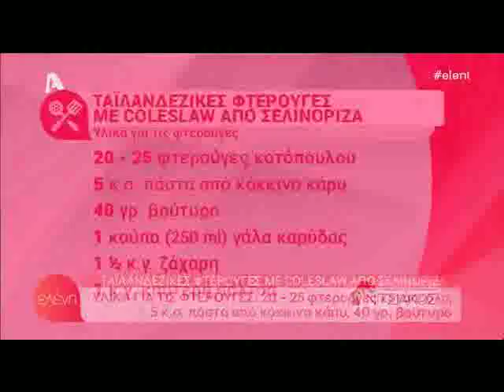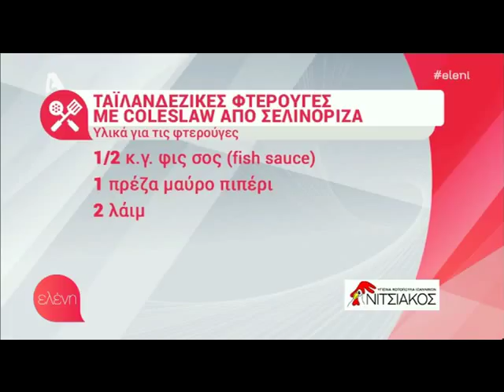Ταυλανδεζικες φτερούγες με coleslaw από σελινόριζα | Ελένη 12/10/17